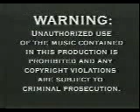The Killer Bean 1- El interrogatorio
No hay nadie que pueda hacer hablar a Killer Bean XD, muy bueno...